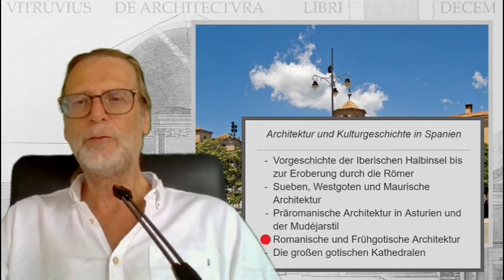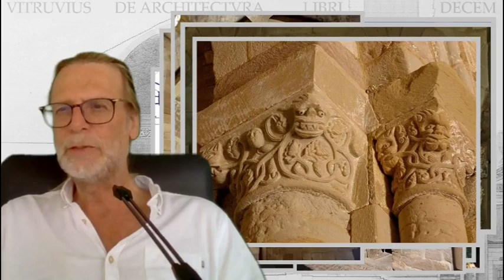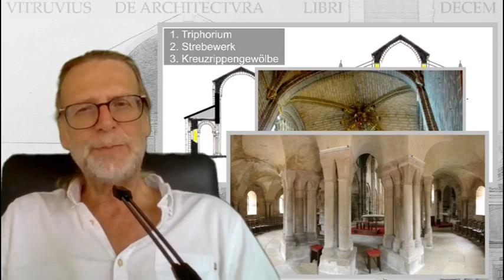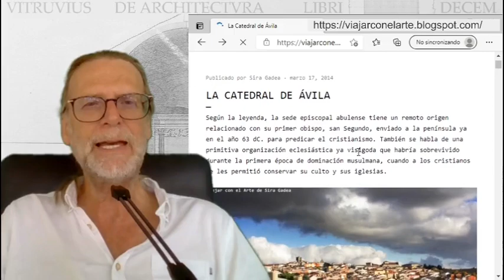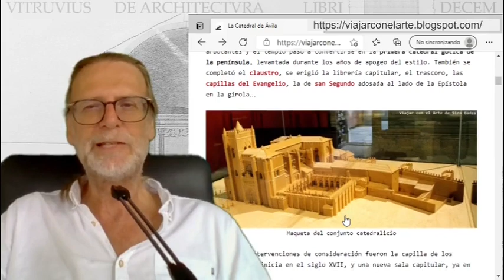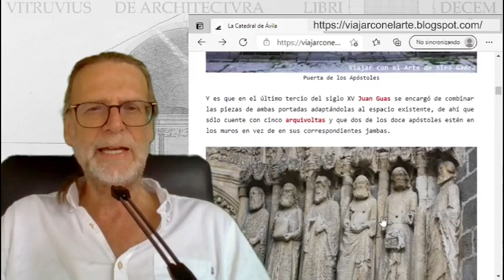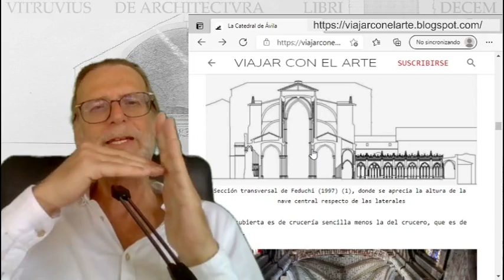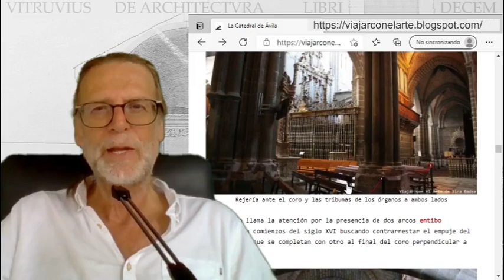Von der Romanik zur Gotik - spanische Architekturgeschichte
Dieses Video zeigt teilweise den Inhalt einer externen Website, der  Kathedrale von Ávila, von Sira Gadea:

Bildnachweise: (in der Reihenfolge des Erscheinens)

Grundriss: Eigenes Werk